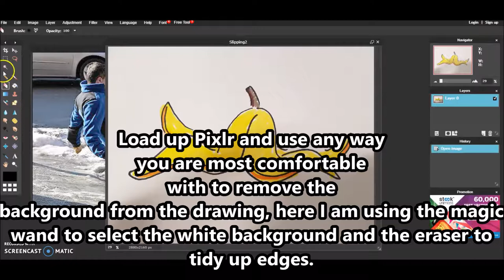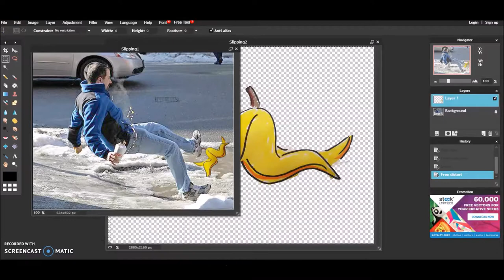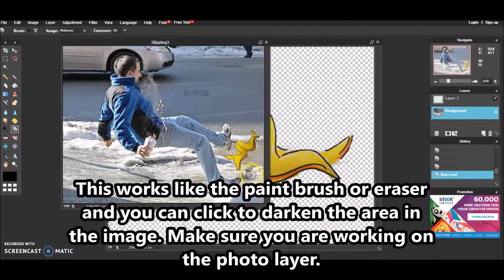Lucas Levitan: How to Create an Inspired Piece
In this video we will be looking at a method of incorporating drawing into our photography, or stock photography we can find online.